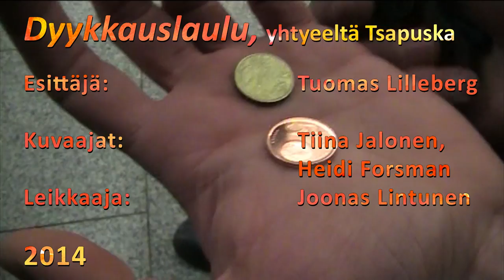Dyykkauslaulu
Dyykkauslaulu, Tsapuska-yhtyeeltä.
Kadulla soitettuna, lämpötila -15c.
Helsinki 2014
Osa 30-days-of-fear-haastetta.

SANAT

Hiljaa hiippailen ruokakaupan taakse, aarretta etsien. Lopulta löydän tieni roska-astioiden luokse, niissä lukee: "pakattu biojäte". Olen päässyt apajille.
Hitaasti nostan kannen ja tunnen sen pursuavan jotain arvokasta.
Mehupurkkeja, jogurtteja, korvapuusteja, perunoita, omenoita, ruusukimppuja, purjoa ja leipää.
Vieressäni ovi avautuu ja sieltä astuu ulos työntekijä. Se mulkaisee mua pahasti muttei sano mitään ja menee kulman taa puhumaan. Aavistan pahaa ja alan pois päin sipsuttaa ja huomaan kuinka se kutsuu vartijoita paikalle.
Olen heille liian kaukana, mutten unohda kuinka se huutaa: "OTTAKAA KIINNI, RIKOLLINEN!"

Joidenkin mielestä! Roskien dyykkaaminen kauppaa riistää!
Missä on menty pieleen siinä, kun mua jahdataan kuin rikollista, kun otan omenan roskiksesta?

Ymmärrätkö mitä ajan takaa kun kehtaan hakea pullaa teidän kaupan takaa?
Ei, en todellakaan maksa siitä, kun pullan otan teidän roskiksesta.

Tässä on jotain mätää!
kun heitetään pois kamaa, jota ei sitten saa ottaa!

Mulle sanotaan, täytyy kuluttaa
tai muuten olet yhteiskunnan pohjasakkaa
Jos kuitenkin ruokaa kaupan jätteistä keräät
niin kohta sinä hippi putkassa heräät

Älä jahtaa mua kuin rikollista!
älä tuomitse minua, kun noudatan eettisiä periaatteita.
Vaan lähde mun kanssa dyykkaamaan!
Haetaan yhdessä herkkuja kaupan takaa.

Äiti mulle sanoi: "ei saa ruualla rötvätä.
Syömäkelpoista ei saa pois heittää".
Kun mä sitä sitten roskiksesta kerään,
niin missä kohtaa olen tehnyt jotain väärää?

Maailmas kärsitään nälänhätää, mutta meillä ei ole huolenhäivää,
sillä onneksi vielä Suomessa mässäillään.
Onko siinä pitemmän päälle järkeä?
Sitä voi kukin itsekseen miettiä.
Jos syyllistä halutaan alkaa etsiä
niin peilistä kannattaa katsoa itseä.

LYRICS

Quietly I sneak behind a grocery store, in search of a treasure. Eventually I find my way to the bins. There is a text: "packaged biowaste". What a feast!

Slowly I raise the lid and I feel it overflowing with something precious. Bottles of juice, yoghurts, cinnamon rolls, potatoes, apples, bunch of roses, leak and bread.

Door opens next to me and a worker enters. He scowls at me, saying nothing and goes talking to a phone behind a corner.
I get a bad hunch and start tip toing away and notice how he calls the security.
I'm too far from them but I never forget how he yells: "Catch that thief!"

Somebody thinks! Dumpster-diving bins exploits the shop!
Where have we gone wrong, when I'm chased like I'm a thief, when I take an apple from a bin?

Do you know where I try to get to, as I dare to take a bun behind your grocery?
No, I'm not paying, when I take a bun from your bin.

There is something rotten about not being able to take stuff that has been thrown away.

I'm told I have to consume!
Or else I'm just the society's scum!
If you still take food from grocery's bin
Soon you hippie will wake up in jail!

Don't chase me like I'm a thief!
Don't judge me, when I obey ethical principles.
Instead, go dumpster-diving with me!
Let's get some treats behind the grocery!

Mum said to me: "don't waste food. What is good to eat, mustn't be thrown away".
When I then take it from the bin. At what point, have I done something wrong?

People are starving around the world, but we have no worries at all, cos' luckily we can still feast in Finland.
Does it make any sense in the long-term?
I bet everyone can think about it themselves.
If we want to start finding the guilty,
we should have a look in the mirror.